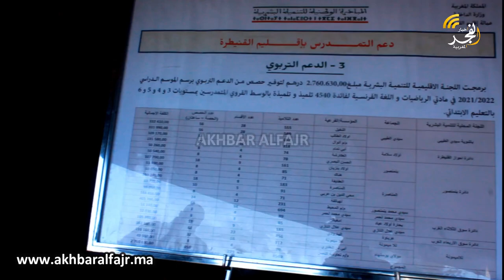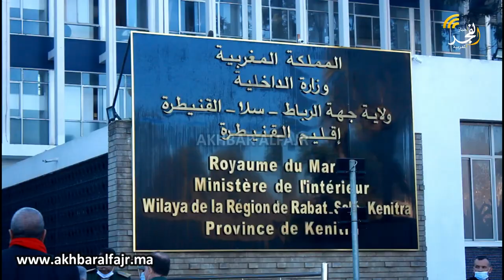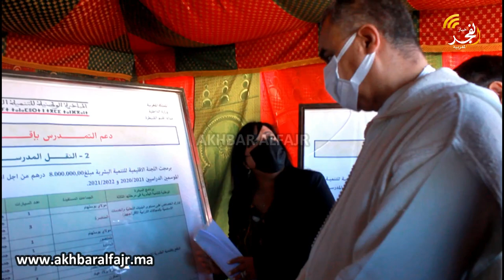بحضور رؤساء جماعات وجمعيات خيرية.. عامل القنيطرة يشرف على عملية توزيع حافلات النقل المدرسي